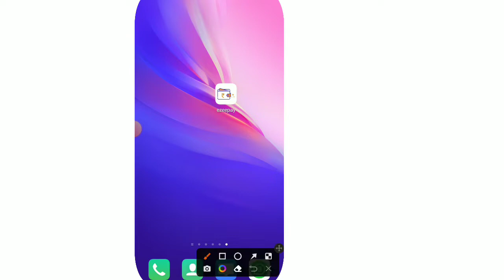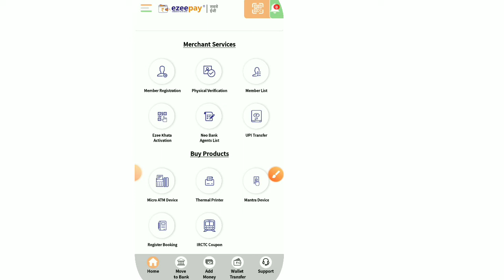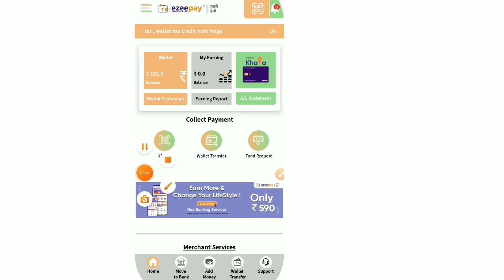Ezzepay Distributor ID kese Banaye | Retailer ID FREE 🔥 Ezzepay 2022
Ezzepay Distributor ID | Retailer ID FREE 🔥 Ezzepay 2022

Retailer ID ⬇️
WhatsApp & Call Time 8AM 7PM

Ezzepay Retailer ID FREE
ezzepay New update
ezzepay
Ezzepay Distributor ID
how to work ezzepay
aeps
recharge
online sewa